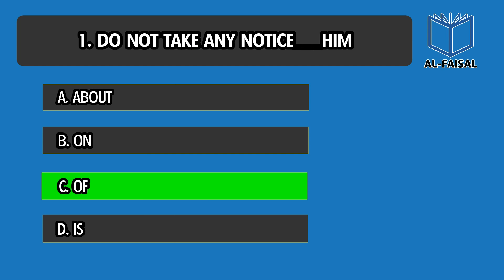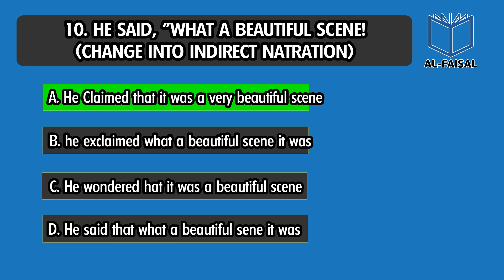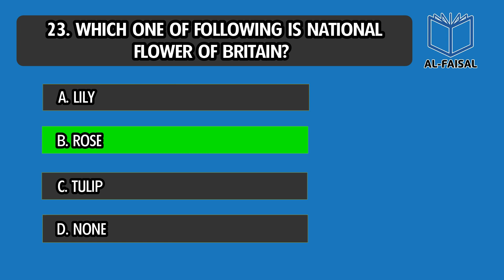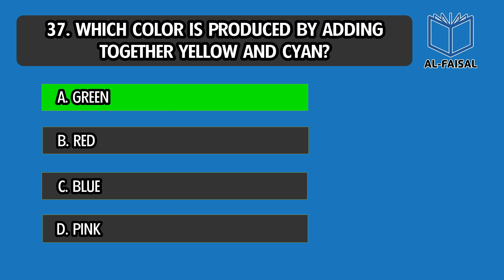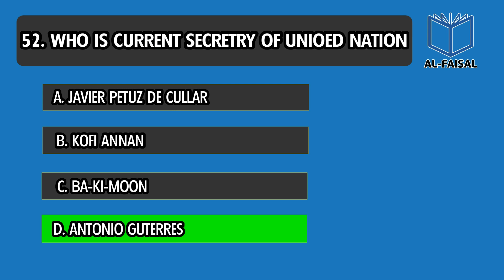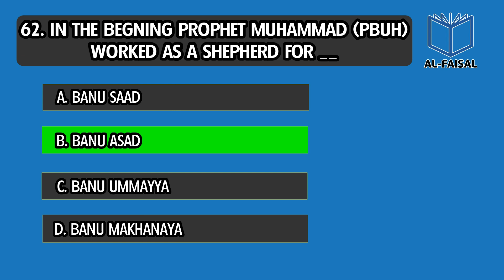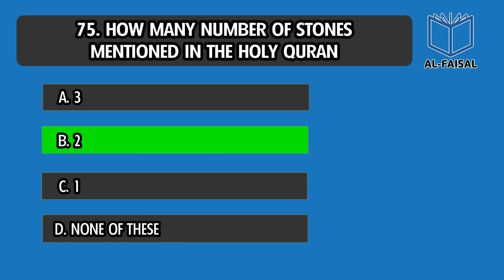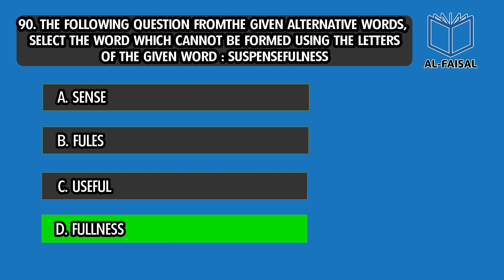ASF: AIR PORT SECURITY | ASI PAPER HELD ON 14 JULY 2019 | ITS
Air Port Security Forces: Paper for the Post of ASI, Held on 14 July 2019 (2nd Shift) Through ITS.